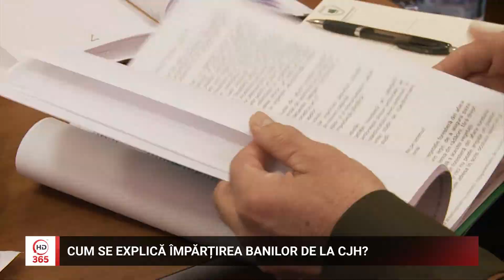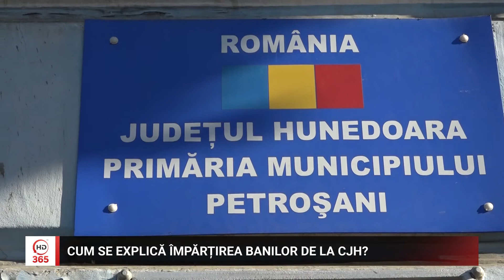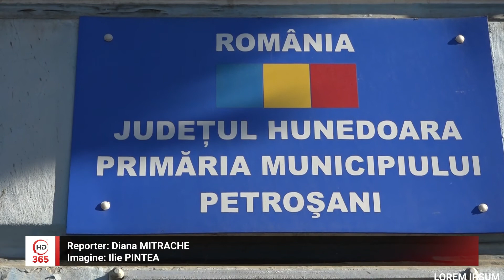Cum se explică împărțirea banilor de la CJH